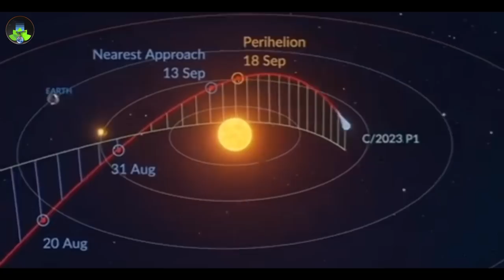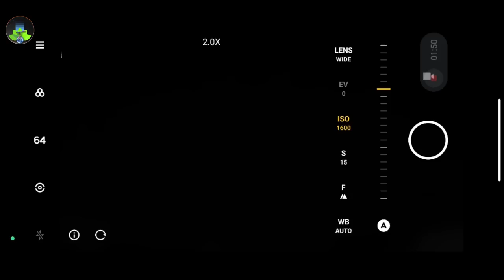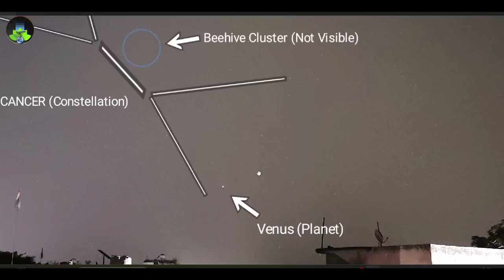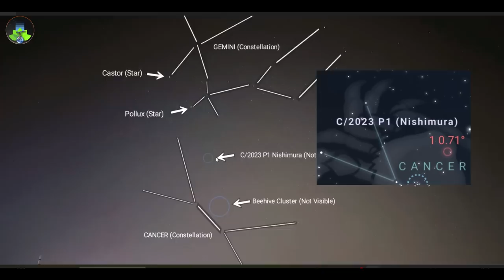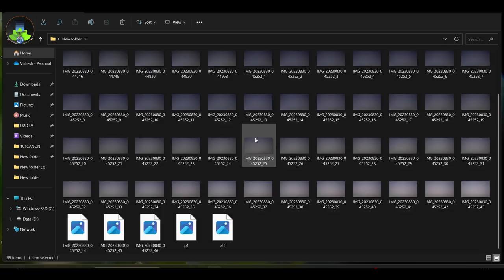New Comet C/2023 P1 Nishimura Comet Hindi ☄️ | क्या हम इसे Capture कर सकते हैं? 🔭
How To Capture C/2023 P1 Nishimura Comet | Comet  P1 Nishimura | C/2023 P1 (Nishimura)

doston aaj ki video mein Maine new Discover comet ka bara ma details ma explain kiya hai aur use capture karne ke tarike ko bataya hai aur sath mein yah bhi bataya hai ki vah kis time visible hota hai Sky mein. aur aapko Kaise capture karna hai

▶My Telescope Lens Kit
▶Eyepeces Kit
▶Diagonal Mirror 90 Degree
▶ Mobile Holder

My Gear's
▶My Laptop
▶RGB Mouse
▶Boya Mic
▶My Tripod 1
▶My Tripod 2

Credit's 👇
Director & Editor - Vishesh Arya
Script BY - Vishesh Arya
Thumbnail - Kartik Sharma

Thanks For Connecting Us